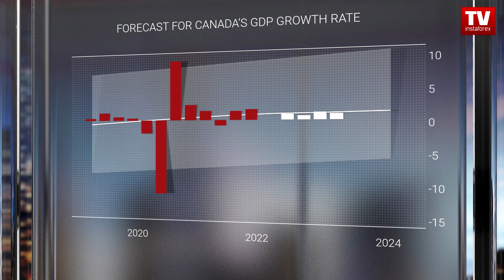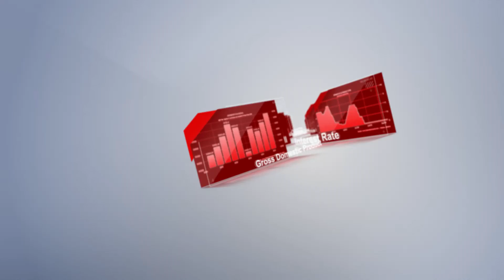Trader’s calendar on 30 May – 1 June: USD fails to attract investors.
00:00 INTRO
00:46 INFLATION RATE, FLASH DATA, Y/Y (MAY)
01:20 MANUFACTURING PMI (MAY)
02:06 INFLATION RATE, FLASH DATA, Y/Y (MAY)
02:54 GDP, M/M (Q1, 2022)
03:13 FORECAST FOR CANADA’S GDP GROWTH RATE
03:23 GDP, Y/Y (Q1, 2022)
03:51 BOC INTEREST RATE DECISION
04:35 ISM MANUFACTURING PMI (MAY)